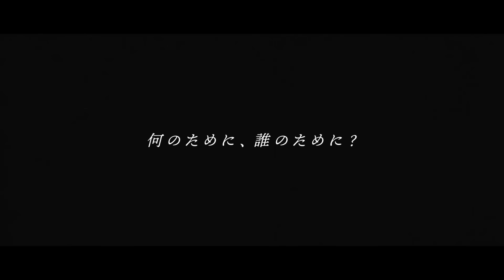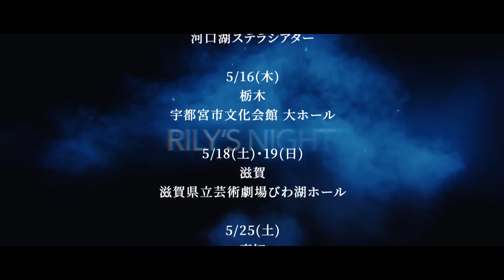RYUJI IMAICHI - "R"OAD | RYUJI IMAICHI CONCEPT LIVE 2024 RILY'S NIGHT ／ LOST "R" TEASER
『RYUJI IMAICHI CONCEPT LIVE 2024 RILY'S NIGHT／LOST"R"』とソロとして初の海外単独ファンミーティング『RYUJI IMAICHI 「"R"OAD」〜1st FAN MEETING IN TAIPEI 〜』が開催決定！！！

『RYUJI IMAICHI CONCEPT LIVE 2024 RILY'S NIGHT／LOST"R"』

なぜ、この道を歩いている?
なぜ、前に進んでいる?
何のために？誰のために?

「RILYS」

満ち足りない空白を埋める旅

"心・声・音"
気付かされたESSENTIAL

ひたすら前へ
夢を見よう、集まろう、光が差し込む方へ
そして共に探そう

”R”の欠片を

[茨城] 水戸市民会館 グロービスホール(大ホール)
2024/4/4(木) 開場17:45 / 開演18:30

[鳥取] 米子コンベンションセンター BiG SHiP
2024/4/7(日) 開場16:15 / 開演17:00

[愛知] 愛知芸術劇場 大ホール
2024/4/9(火) 開場17:45 / 開演18:30

[埼玉] 大宮ソニックシティ 大ホール
2024/4/16(火) 開場17:45 / 開演18:30

[青森] リンクステーションホール青森(青森市文化会館)
2024/4/21(日) 開場16:15 / 開演17:00

[福井] フェニックス・プラザ エルピス 大ホール
2024/4/24(水) 開場17:45 / 開演18:30

[東京] 東京ガーデンシアター
2024/4/30(火) 開場17:30 / 開演18:30

[山梨] 河口湖ステラシアター
2024/5/9(木) 開場17:00 / 開演18:00
2024/5/10(金) 開場17:00 / 開演18:00

[栃木] 宇都宮市文化会館 大ホール
2024/5/16(木) 開場17:45 / 開演18:30

[滋賀] 滋賀県立芸術劇場びわ湖ホール
2024/5/18(土) 開場16:15 / 開演17:00
2024/5/19(日) 開場15:15 / 開演16:00

[高知] 高知県立県民文化ホール オレンジホール
2024/5/25(土) 開場16:15 / 開演17:00

[熊本] 熊本城ホール メインホール
2024/5/29(水) 開場17:45 / 開演18:30

[長崎] 長崎ブリックホール
2024/5/31(金) 開場17:45 / 開演18:30

『RYUJI IMAICHI 「"R"OAD」〜1st FAN MEETING IN TAIPEI〜』
■出演：今市隆二
■日程：2024年3月17日(日)
■会場：Zepp New Taipei
※その他詳細は後日発表いたします。